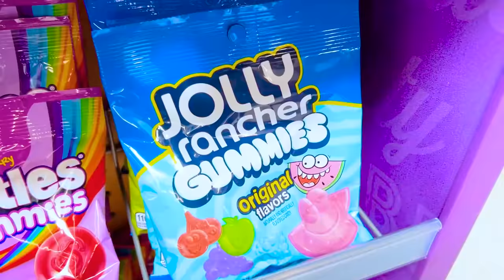EATING ONLY 1 COLOR OF FOOD AT WALMART FOR 24 HOURS | LAST TO STOP EATING BLUE CANDY WINS BY SWEEDEE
Hey Sweedee Fans!
Have you guys ever seen money roses?
Today, Mia and Lily will play the eating only blue food challenge at Walmart to win the whole case of money roses.
Fun and crazy food mukbang by Sweedee
Share and enjoy this video with your friends!
Which food was your favorite?

We do not make any warranties about the completeness, safety, and reliability. Any action you take upon the information on this video is strictly at your own risk, and we will not be liable for any damages or losses. It is the viewer's responsibility to use judgment, care, and precautions if one plans to replicate. The following video might feature activity performed by our actors within a controlled environment - please use judgment, care, and precaution if you plan to replicate.